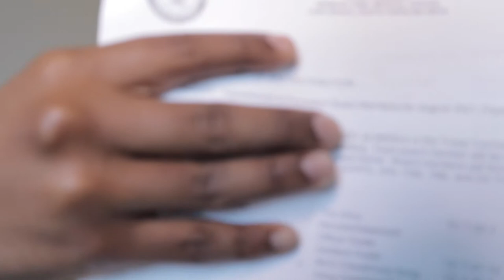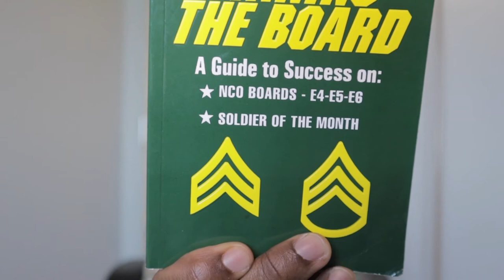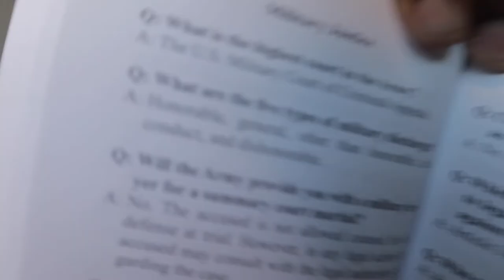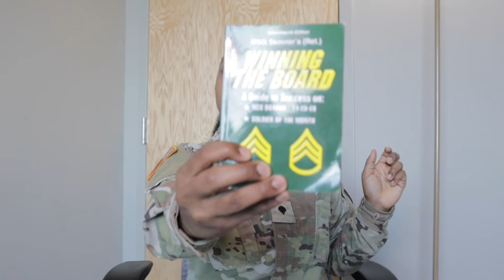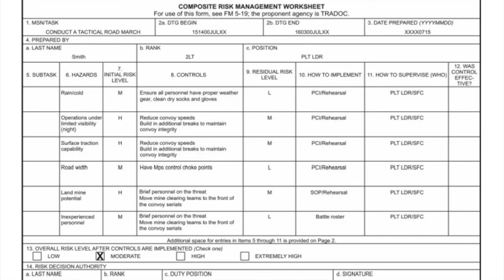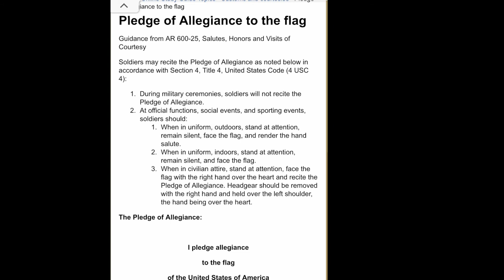HOW I WON SOLDIER OF THE MONTH BOARD in SEP 2021|6 TRICKS TO PREPARING| LIVE QUESTIONS FROM BOARD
Hello Everyone!
With the use of my strategies, you also can win your Soldier of the Month Board!
My tips are tangible and easy to implement into your study routine!
Here is the information discussed during each time stamp:
-How to go to the SOM Board
03:54
-6 Tips & Tricks to Studying and Preparing
11:40
Be sure to check out whom I referenced during this time stamp
-My SOM Board Experience
25:25
-Real Questions & Answers from my board
33:27
-My final words of Encouragement
44:58
All ADP/ADRP/ATP/AR/FM/TM's discussed in the video in order:
1. Rifle & Carbine (TC 3-22.9)
2. Map Reading & Land Navigation (TC 3-25.26)
3. First Aid (TC 4-02.1)
4. Promotions & Reductions (AR 600-8-19)
5. Training Units (ADP 7-0)
6. ABCP (AR 600-9)
7. Risk Management (ATP 5-19)
8. CBRN Operations (FM 3-11.4)
10. Army Command Policy (AR 600-20)
11. Army Leadership (ADP 6-22)
12. Military Justice (AR 27-10)
13. Holistic Health & Fitness (FM 7-22)
14. Salutes, Honors, & Courtesy (AR 600-25)
15. Flags (AR 840_10)
16. Army Programs (AR 608-1/AR 600-81)
17. Drill & Ceremony (TC 3-21.5)

VIDEO GEAR:
Camera:

SC: Kaypee789